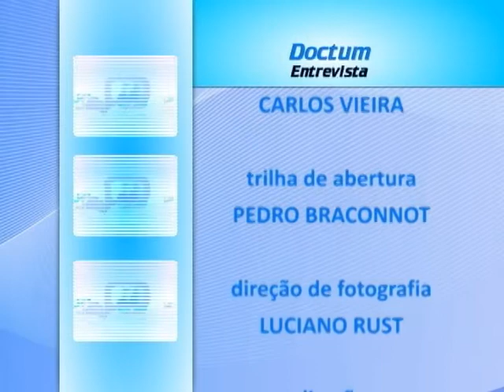Doctum Entrevista - Sylvio de Podestá - Bloco 3